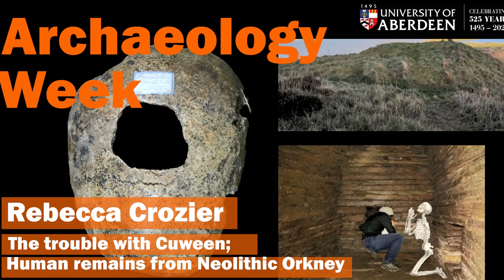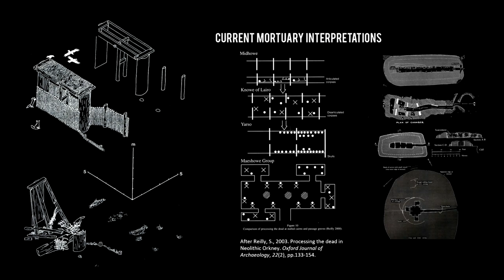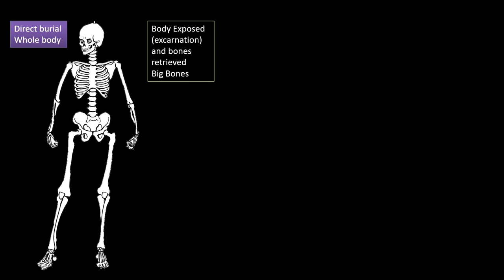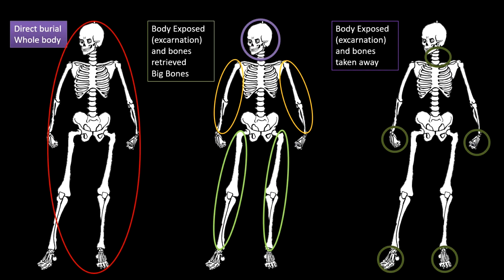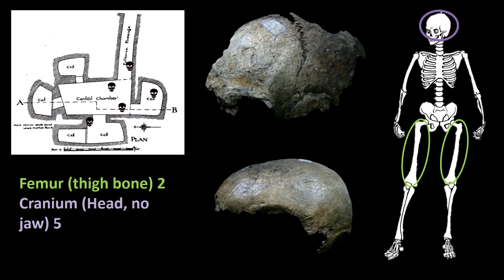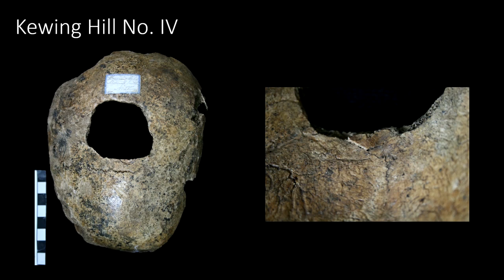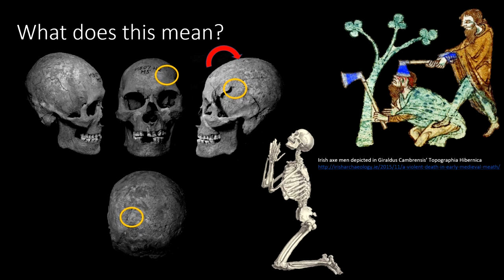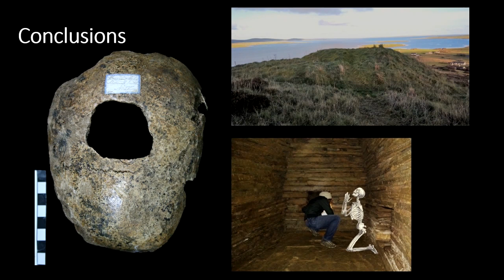Archaeology Week - Rebecca Crozier - The trouble with Cuween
As part of Archaeology Week 2020, Rebecca Crozier tells us about research surrounding human remains from Neolithic Orkney.